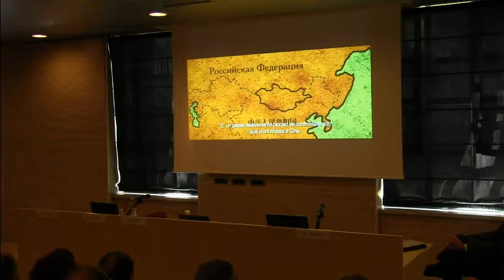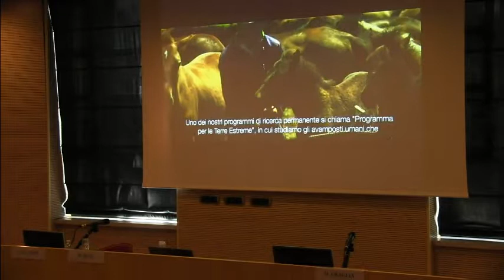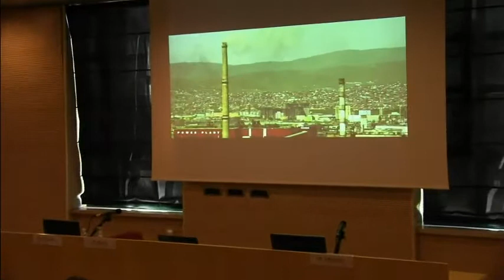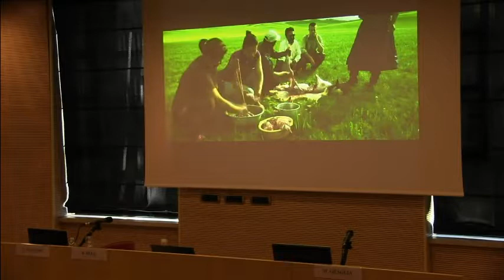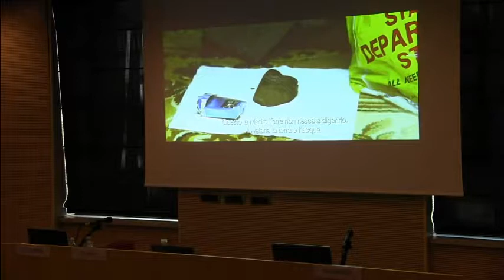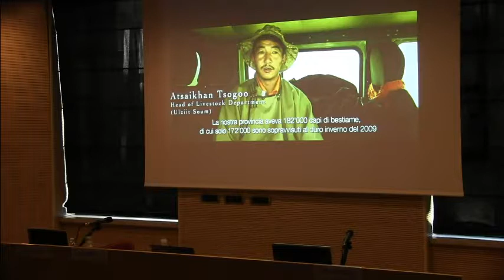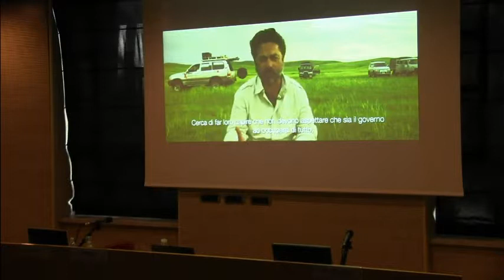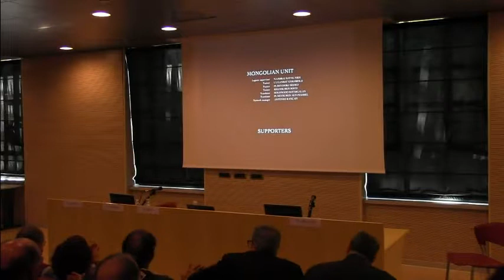Dalla LIUC alle terre estreme: viaggio in Mongolia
Conversazioni in biblioteca
LIUC - Università Cattaneo (Biblioteca Mario Rostoni)

La Mongolia è una terra estrema, dai molti contrasti. I pastori nomadi si spostano in città in cerca di opportunità, ma si scontrano con una realtà dura e triste. L'Unità di Studi Interdisciplinari per l'Economia Sostenibile presenta il film sul proprio viaggio di ricerca nelle sterminate praterie mongole per individuare delle proposte che consentano ai pastori nomadi che le abitano di tendere verso una serena prosperità preservando la propria identità e la propria cultura, minacciate da cambiamenti socio-economici troppo rapidi.